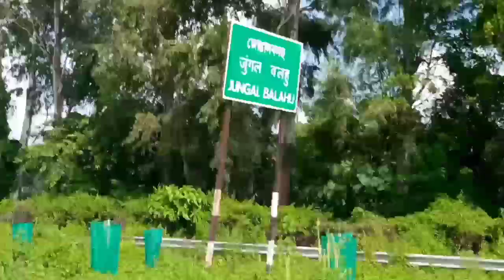Let's explore Jungal Balahu garh